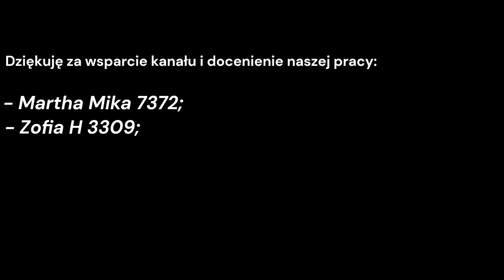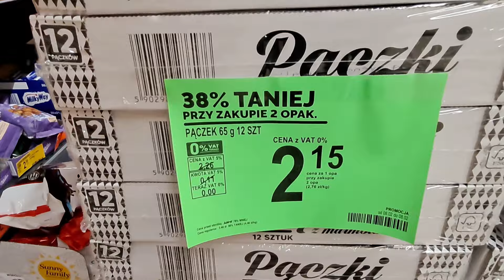Tłusty czwartek. Nocna wyprawa.